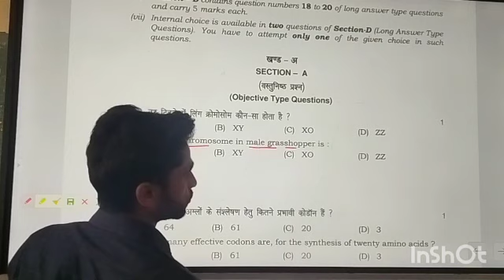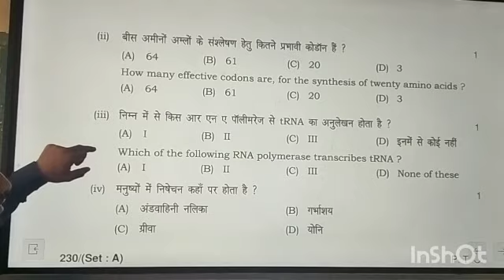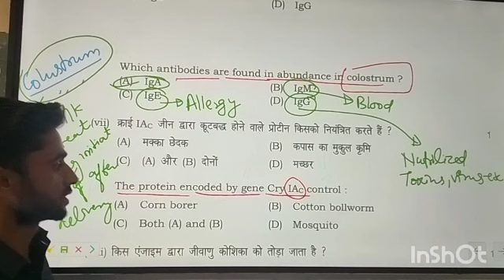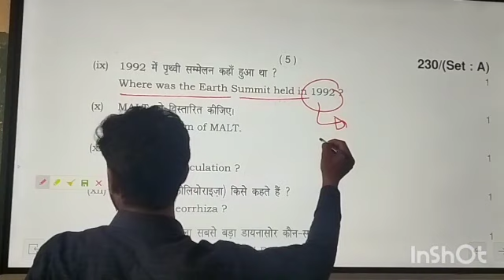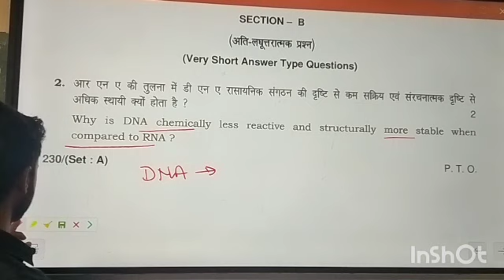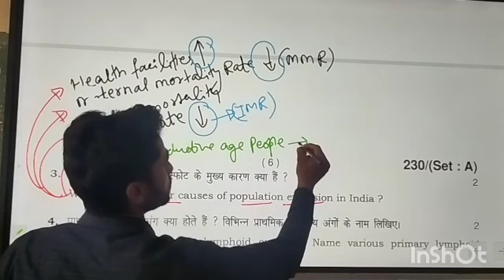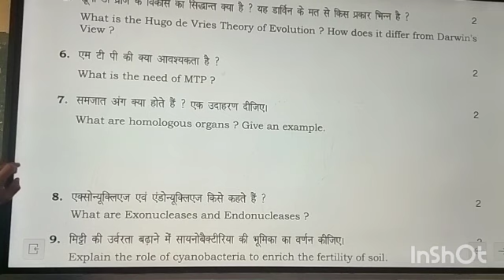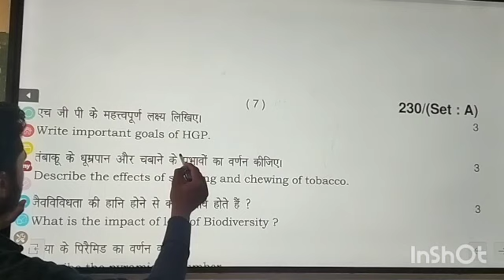Biology previous year question paper solution set A 2023